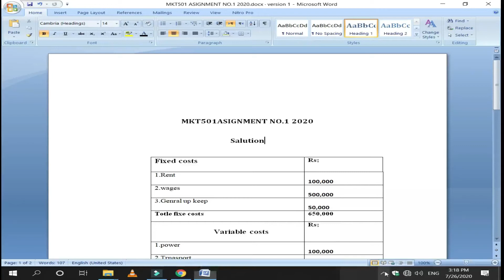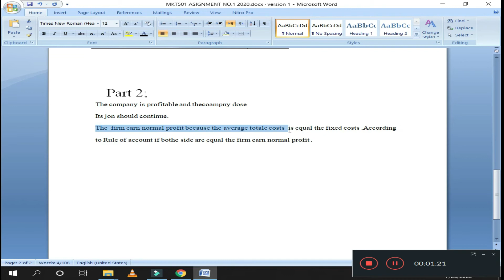MKT501 ASIGNMENT NO 1 solution 2020